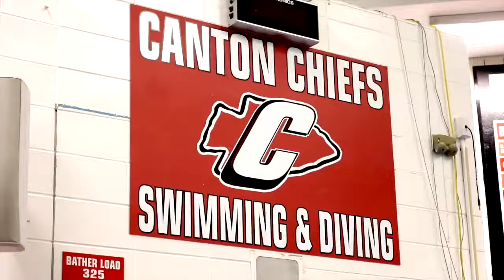Canton Boys Swim: Hype Video